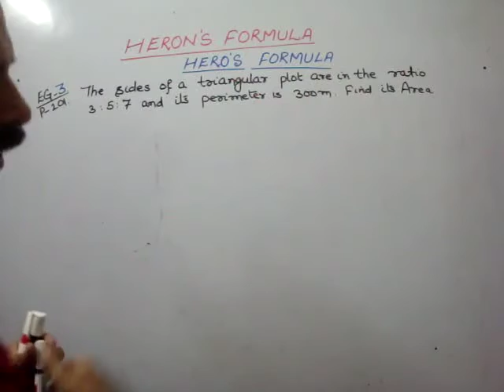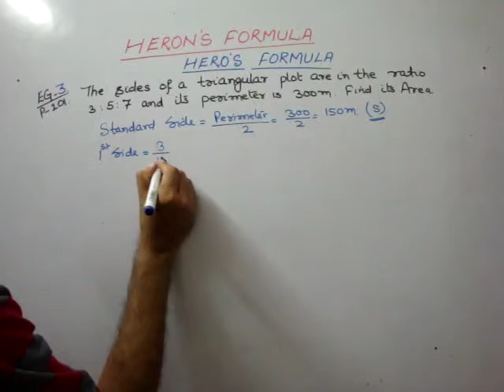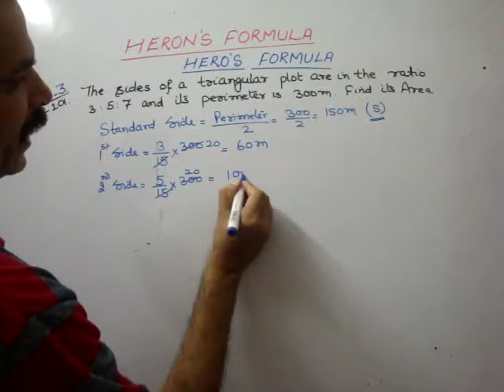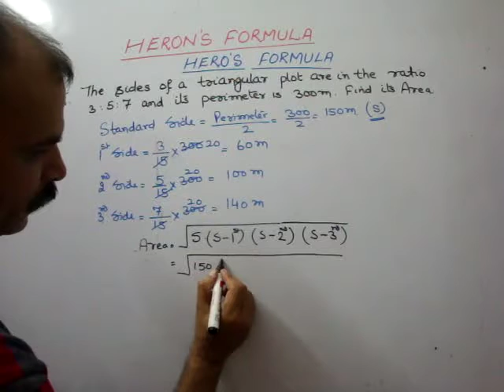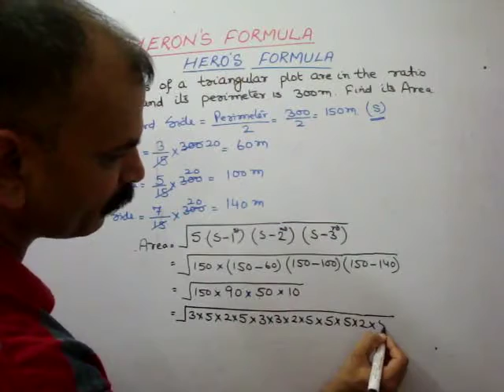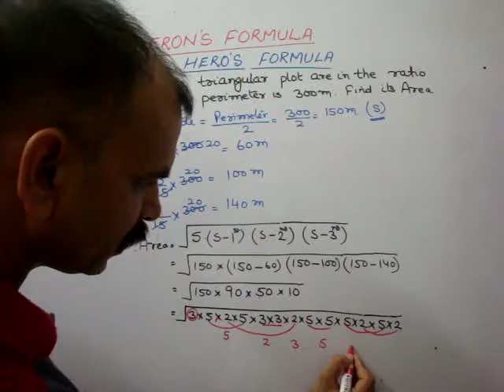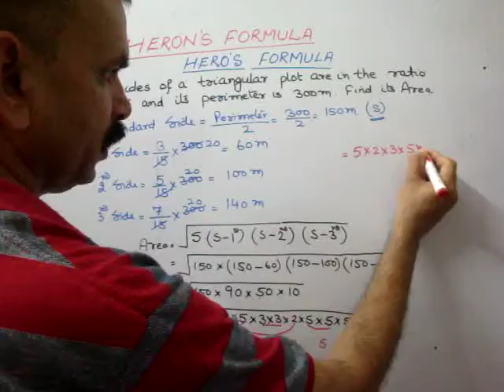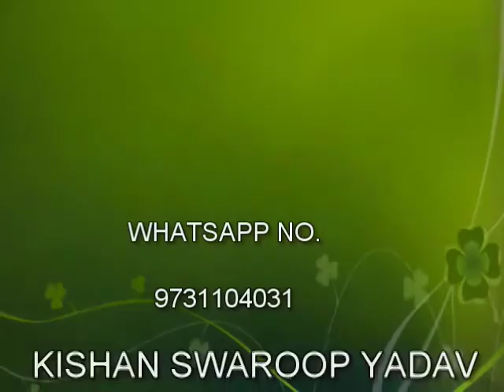CBSE CLASS 9 CH 12. HERON'S FORMULA (EG 3)